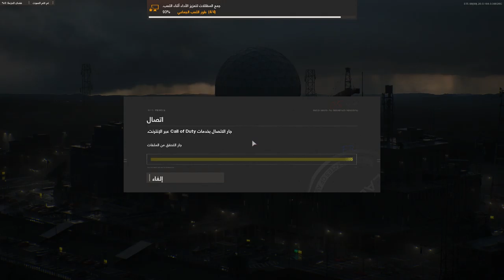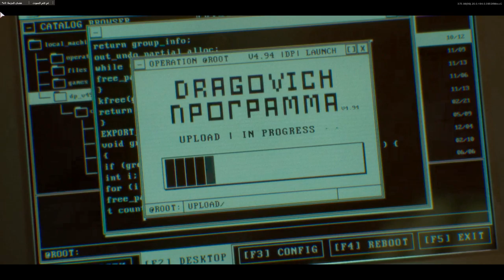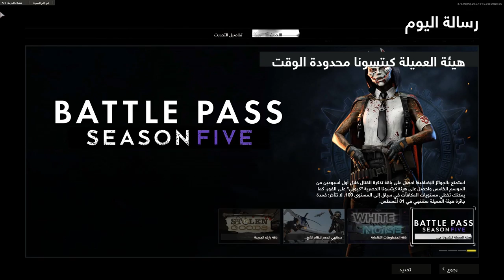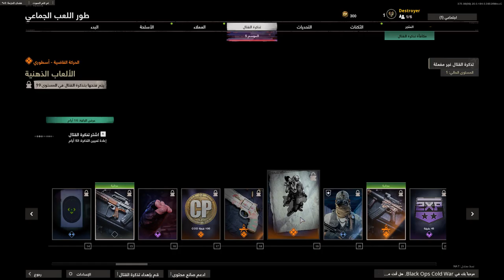Call of Duty Black Ops Cold War 2021 season5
Call of Duty  Black Ops Cold War 2021 season5مترجم للعربية